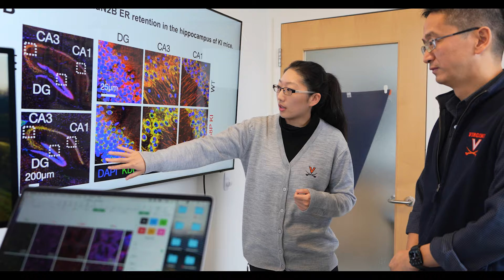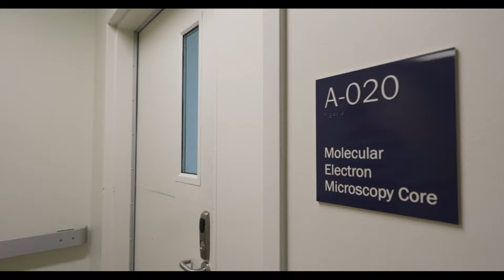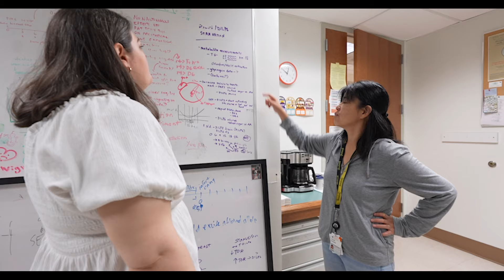The Place to Be: Postdoctoral Research at the UVA School of Medicine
At the University of Virginia, postdoctoral researchers play an integral role in advancing collaborative research efforts. The School of Medicine fosters an inclusive environment for graduate students and postdocs, offering exceptional faculty partnerships, professional development mentorship, and competitive financial support. Become a member of our dynamic research community today!

Transcript:
Eyo Ukpong, PhD
Associate Professor, Neuroscience
We get the opportunity as a university to have people
from all over the brightest minds, from all over, bring them together in here
and see the way they think and work on the same puzzles
and questions. And it's fascinating.

Kari Lassen Ring, MD
Associate Professor, OBGY Gynecology Oncology Obstetrics and Gynecology
I'm doing most of my research in the clinic, but with the comprehensive status of the cancer center as well as the new data science school here at the University of Virginia, is only increasing the resources for us to be able to do cutting-edge research.

Ling Qi, PhD
Professor, Molecular Physiology and Biological Physics
What's unique about UVA is that there's literally no boundary between the departments, between the labs and trainees are free to collaborate.

Ravi Raghavbhai Sonani
Research Associate, Biochemistry and Molecular Genetics
you have postdoc symposium about a postdoc from different departments. Get to talk with each other about the research and that's very fantastic.

Shefali Banerjee
Research Associate, Microbiology, Immunology, and Cancer Biology
I'm very happy to work here in UVA because we have a lot of distinguished, scientists
I can always have the opportunity to go and pick their brains.

Kristine Elaine Zengeler
Research Associate, Neuroscience
The research itself is really exciting to be able to work on such translational things, but to also get to do it with some of the most collaborative and generous people is is really special.

Shefali Banerjee
I feel mentoring is really valuable. How your mentor grooms you with your critical thinking that your science is going to be the stepping stone for you to set up your career in academia
or anywhere across the board.

Ahmad Jomaa, PhD
Assistant Professor, Molecular Physiology and Biological Physics
We usually give them the freedom to start planning, basically their experiments, and we,
we try to minimize our inconvenience initially to let the student actually thrive and then learn on their own and then provide mentoring when is actually needed.

Kaylee A Underkofler, MD
Post Doctoral Fellow, Obstetrics & Gynecology
I have been able to come into fellowship with ideas in my head. I brought them to, you know, Doctor Ring as my research mentor. I can go to her with any sort of idea and she will be like, yeah, I love that. Let's do it. working in this lab.

Kristine Elaine Zengeler
Research Associate, Neuroscience
I've had a really good balance between receiving mentorship and help when I need it, but also having the freedom to do the science that I'm driven by.

Kelly Elizabeth Dunham
Post Doctoral Fellow, Medicine
I found UVA to be very innovative and all the tools that they have, especially like when I was doing my PhD, it was one of those things where I could always go to a core facility, where they have, experts readily available that work on those machines every day, and they can teach you how to use them.

Eyo Ukpong, PhD
Associate Professor, Neuroscience
 UVA, It does a great job because they provide opportunities to invest in resources, but there's also investment in training to develop technical ideas. Investment to be a part of a network of researchers.

Ravi Raghavbhai Sonani
I love the environment here at UVA. It's, vibrant, encouraging and supportive at the same time. I'm really fortunate to be a part of this dynamic community.

Kelly Elizabeth Dunham
I love doing research here. There's wonderful scientists that you get to work with all across grounds, that have made big impacts on my life. And they can make a big impact on yours, too.

Shefali Banerjee
If you want to be a part of great scientific innovation, then UVA is the place to be.